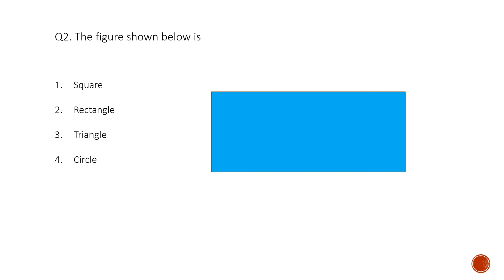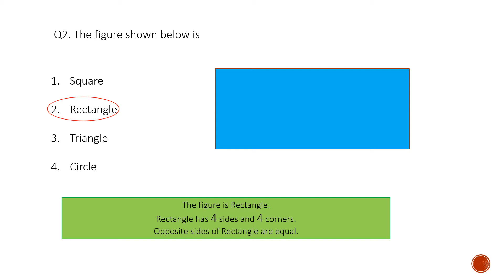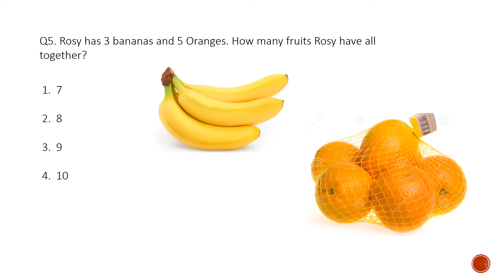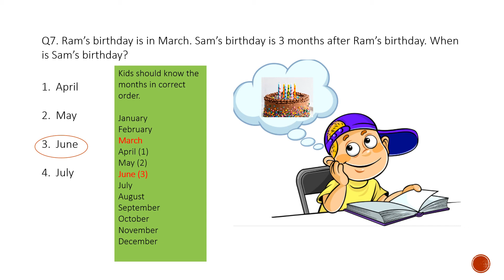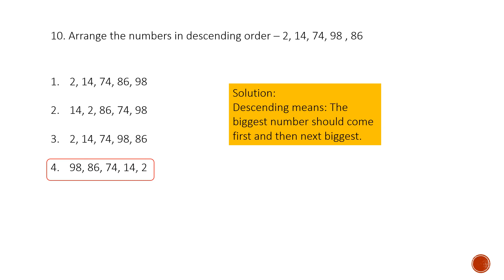Maths Quiz for Kids | International Maths Olympiad | SOF | IMO | Grade 1 | Questions Maths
Aryabhata International Maths Olympiad | SOF | IMO | Grade 1 | Questions Maths Practice questions with solutions for Grade 1.

Practice questions are prepared keeping IMO and SOF exams in mind.